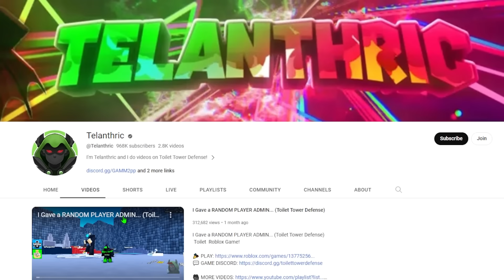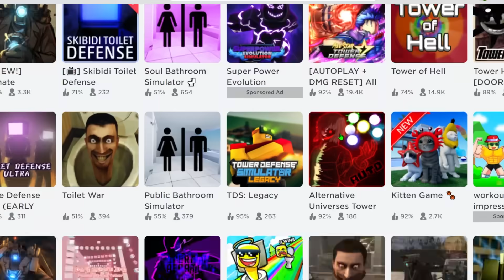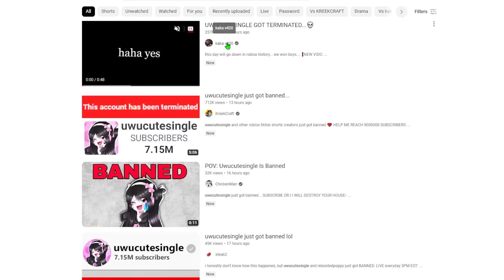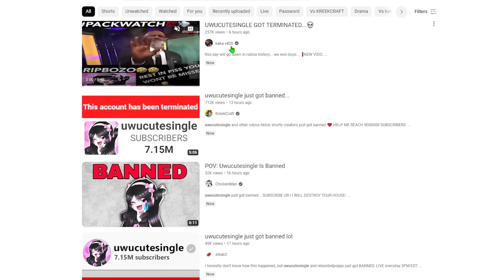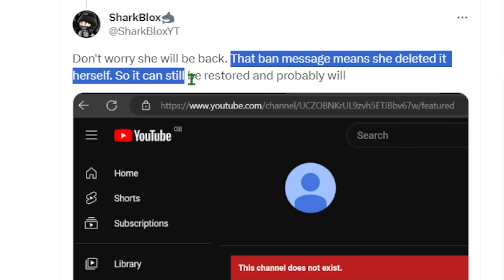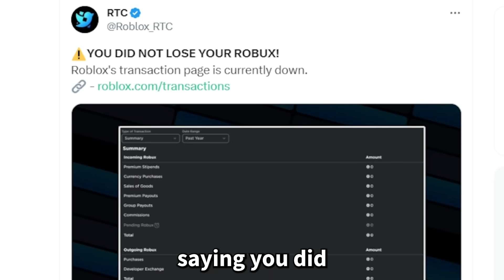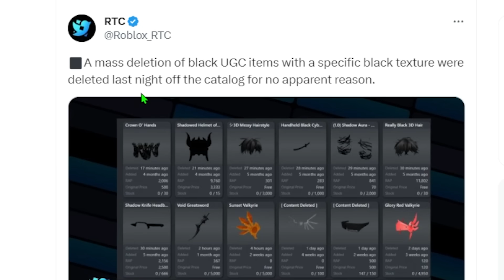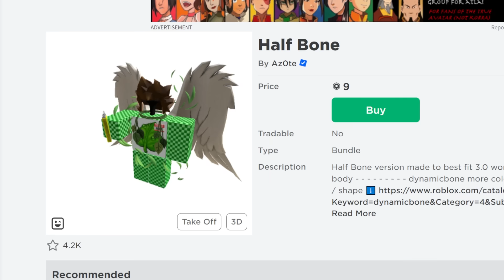This Roblox Youtuber Got UNBANNED?... (UwuCuteSingle Ban)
In todays video This Roblox Youtuber Got UNBANNED?... or rather was NEVER BANNED IN THE FIRST PLACE? Roblox Is BANNING HUGE UGC items for NO REASON... A Huge Roblox Glitch "STOLE ROBUX" From People?... Theres new HEADLESS ITEMS... Toilet Tower Defense Is now BANNED OFF ROBLOX... And more roblox NEWS and Roblox DRAMA...

Chapters -
Roblox Is BANNING Skibidi Toilet... 0:00
This Roblox Youtuber Got UNBANNED?... (UwuCuteSingle Ban) 2:00
Did This Glitch STEAL YOUR ROBUX?... 4:00
Roblox Is BANNING These UGC Items... 5:00
New Fake Roblox Headless...6:00
Why Did Roblox Allow This... 7:00

Outro: BRODYQUEST
Undertale OST's